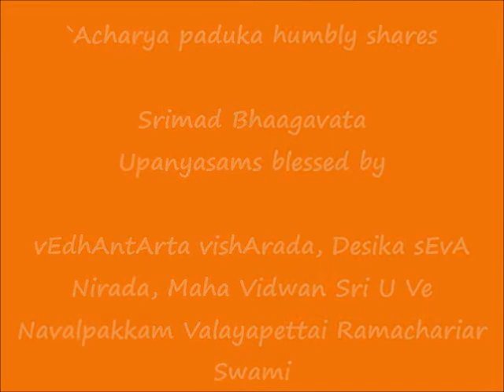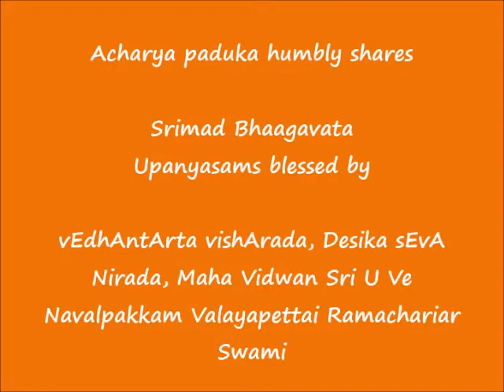013 - தர்மபுத்ரரின் கலக்கம் (dharmaputrarin kalakkam) - ஸ்ரீமத் பாகவத (Srimad Bhaagavata) Upanyasams